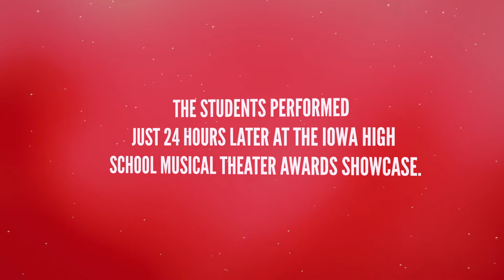2018 Triple Threat Award Program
Qualifying students who performed lead roles in their schools' musicals gathered for the Triple Threat Award program and a weekend filled with coaching, rehearsal, and auditions to represent Iowa at the National High School Musical Theatre Awards.